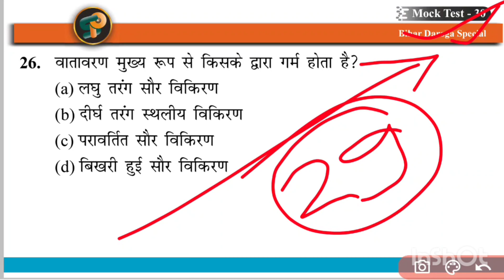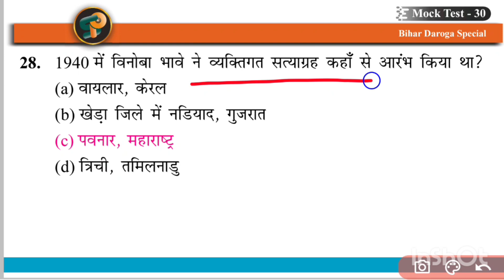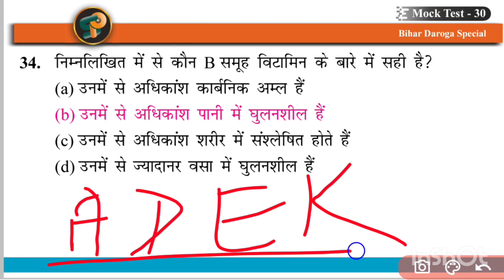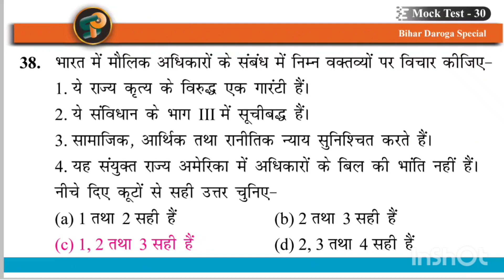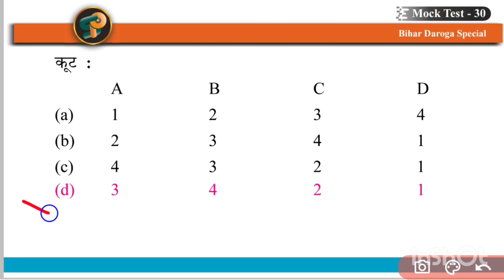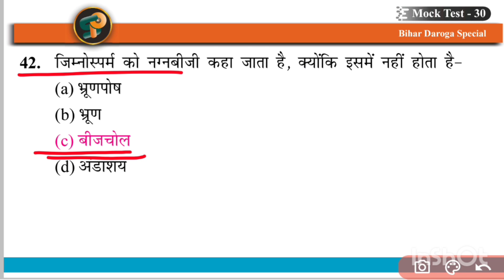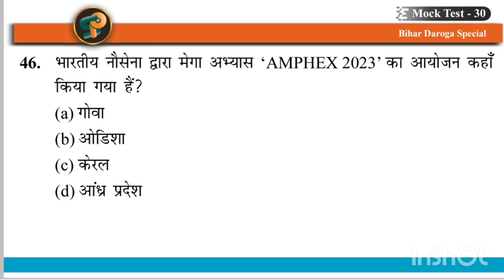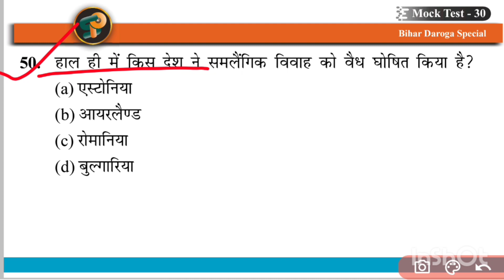Bihar Si Pt Mock Test 30 | Bihar Si Prelims Practice Set 30 | Shahi Pathshala B K Singh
bihar daroga,
bihar daroga current affairs ki taiyari kaise kare,
bihar daroga current affairs 2022,
bihar daroga cut off 2022 mains,
bihar daroga cut off 2022 pre,
bihar daroga crash course by khan sir,
bihar daroga document verification mein kya kya lagta hai,
26 december 2021 bihar daroga question,